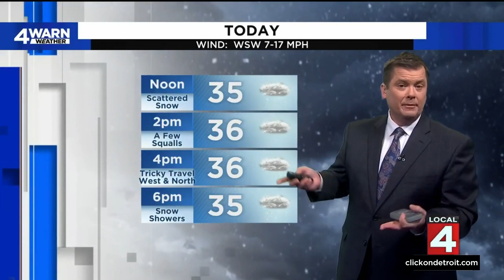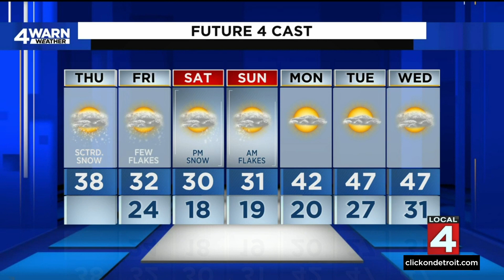Metro Detroit weather forecast Nov. 17, 2022 -- Noon Update